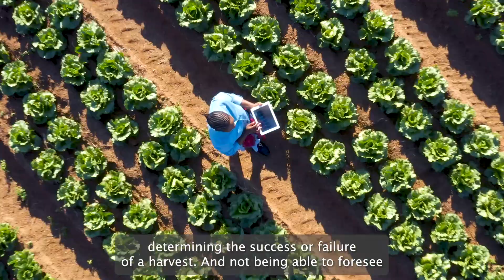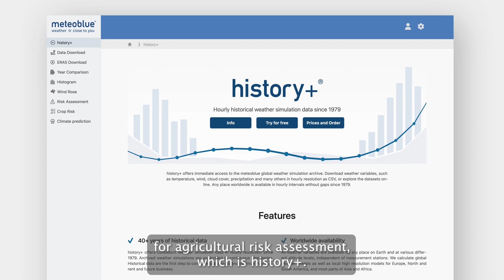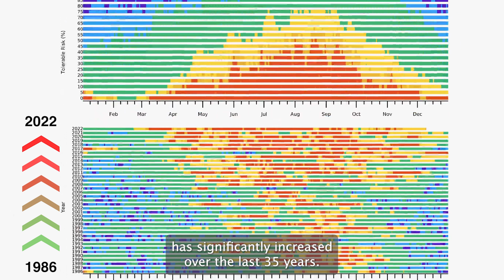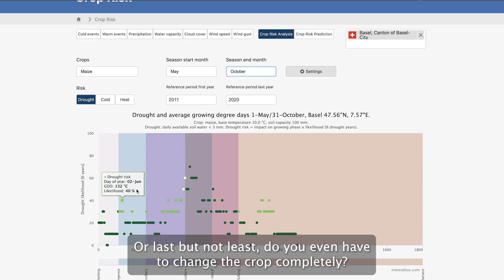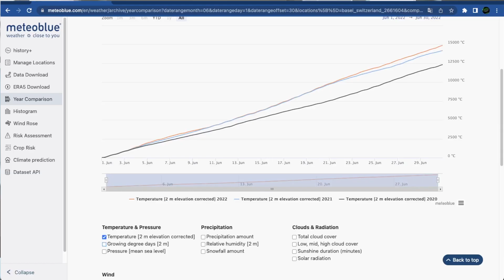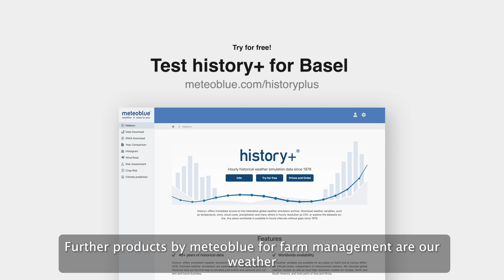history+ for Agriculture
history+ and its use cases for agriculture: crop risk, drought risk.

history+ by meteoblue offers immediate access to the meteoblue global weather simulation archive.

You can download weather variables such as temperature, wind, cloud cover, precipitation, and many others, in hourly resolution as CSV, or explore the datasets online.

Any place worldwide is available in hourly intervals without gaps since 1979.